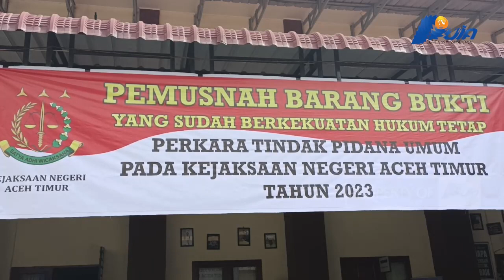Kejaksaan Negeri Aceh Timur Musnahkan Barang Bukti Kejahatan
Kejaksaan Negeri Aceh Timur musnahkan sejumlah barang bukti yang telah diputusakan ingkrah.